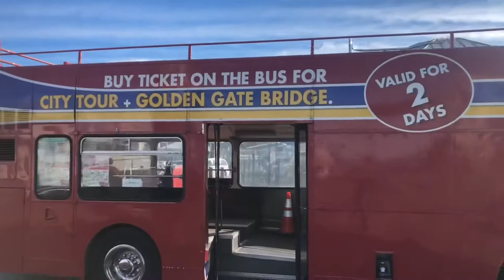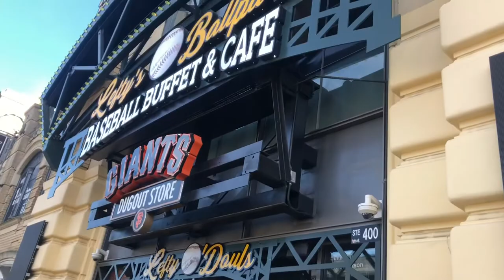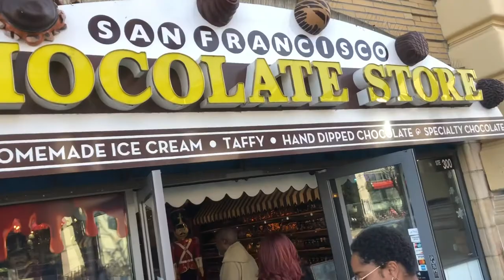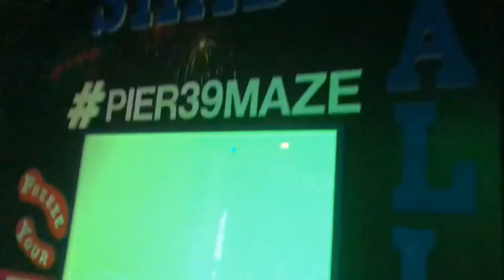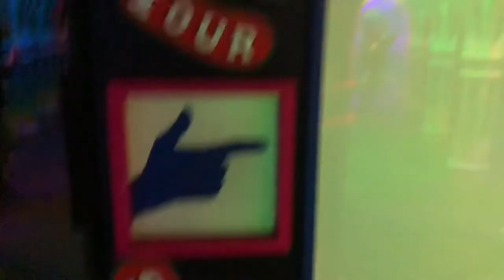Solve It and Mirror Maze in San Francisco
We FINALLY reach San Francisco. We walked around a few piers. Queen and I wander off and find ourselves drawn into a puzzle store called Solve It. Rob was a great host at Solve It, he helped us stay entertained and gain 10 IQ points. Afterwards we get trippy in a mirror maze. X and I solve it a few times while the girls got lost. Dinner was served at Armadillo Willy’s a restaurant I’d most definitely recommend.

Music produced by:

Wonderlust Beats

Odd Fingaz